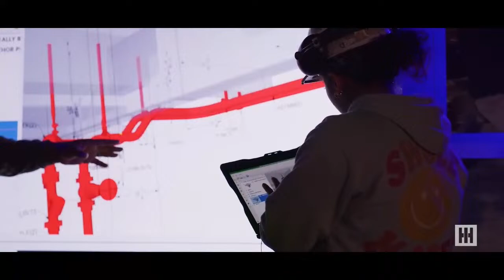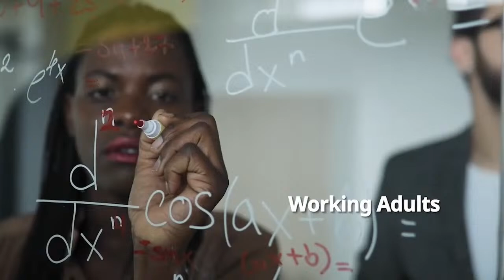Baseball vs Saint Vincent College Game 1 | March 15, 2024